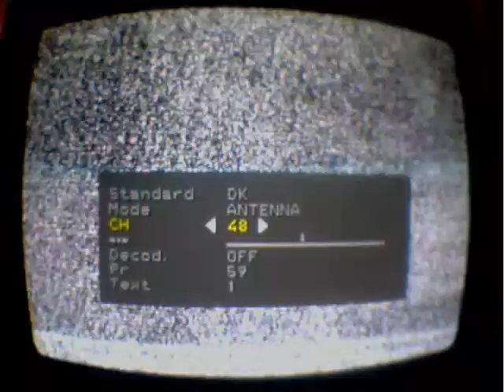B92 Tupiznica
CH48 - B92 Tupiznica, relatively stable image, received with indoor antenna in SW Bucharest (~320km) on 04/08/2009